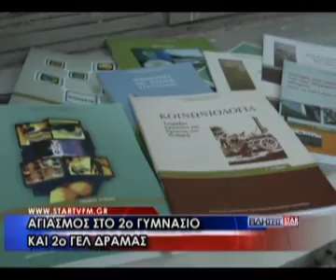Αγιασμός στο 1ο Γυμνάσιο - 1ο ΓΕΛ - 2ο Γυμνάσιο - 2ο ΓΕΛ - 1ο - 2ο ΕΠΑΛ Δράμας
Πρώτο κουδούνι και Αγιασμός στο 1ο Γυμνάσιο - 1ο ΓΕΛ  - 2ο Γυμνάσιο - 2ο ΓΕΛ - 1ο - 2ο ΕΠΑΛ Δράμας